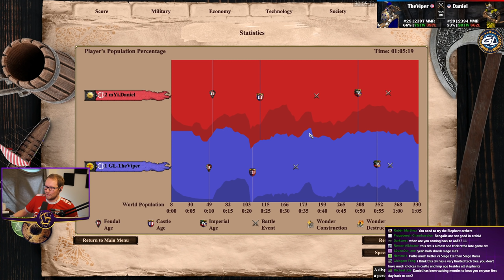Bengalis Elephants in Castle Age actually good or not?